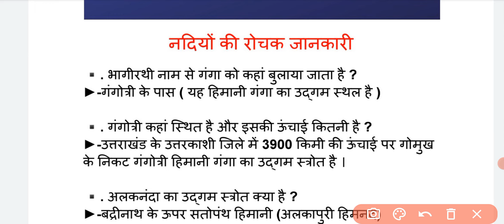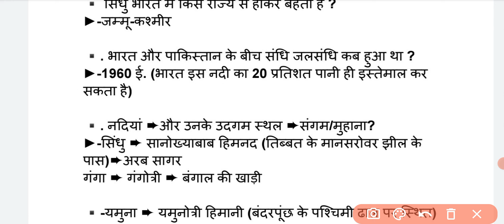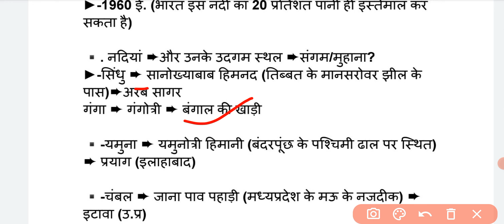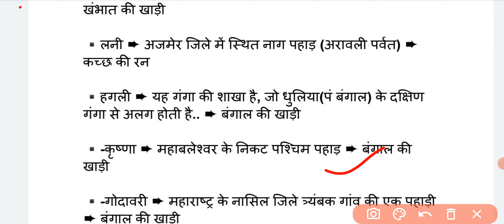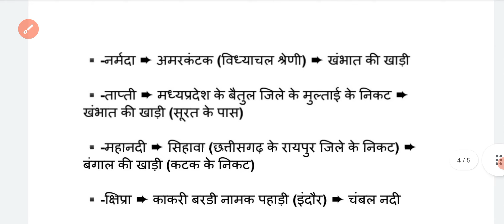Indian Rivers | भारत की प्रमुख नदियाँ | indian rivers important question practice |previous question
Indian Rivers
भारत की प्रमुख नदियाँ
indian rivers important question practice
previous question
Indian Geography
indian river

Highlights:-

uptet ctet kisi bhi sub ke liye bahtreen notes le liye abhi join kre channel

indian rivers
indian geography
indian rivers practice
indian rivers question answer
uppolice geography
uptet geography
Supertet geography
up tgt pgt geography practice class
geography classes

online book purchase ke liye jisme apko hmri link se buy krne pr existing offer milega

tgt commerce practice book
tgt art
pgt kala
tgt social science
ctet practice
tgt sociology
tgt English
pgt home science
tgt math
tgt hindi
ctet practice